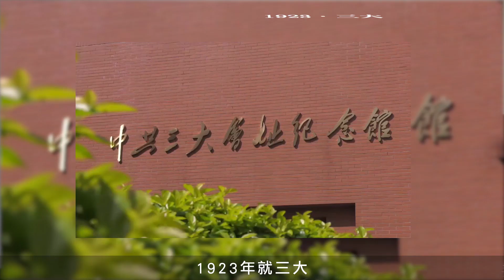黨國體制知多少 2018-4-12《大熊老師有嘢講》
香港人的主要信條就是「最緊要搵食」，對政治是冷感的。對於中國歷史，尤其是近代史、現代史的一些常識性問題，很多時候都是一知半解。

在我的專頁裏，經常都有網友留言，問一些政治、歷史的概念，所以我就集中開設一個名為「大熊老師有嘢講」的節目，來回答網友比較關心的普遍提到的常識性的歷史問題。

今集就想和大家分享中共的全國代表大會和中華人民共和國的全國人民代表大會之間的區別。

有網友問我，最近又說中共十九大，一會兒又說第十三屆人大，為什麼會有六屆之差？

其實提這個問題的網友，首先要弄清楚共產黨和中華人民共和國政權之間的區別，這是讀懂內地黨國體制的第一課.